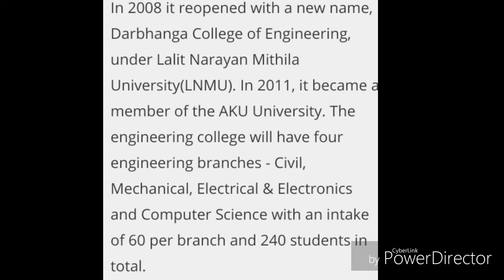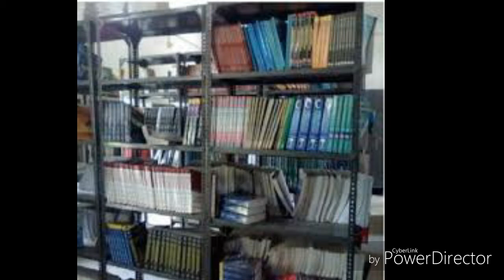DARBHANGA COLLEGE OF ENGINEERING!!